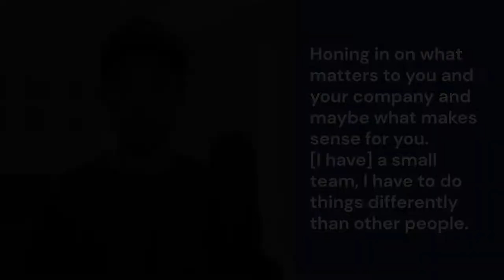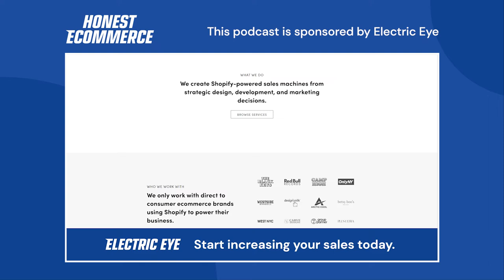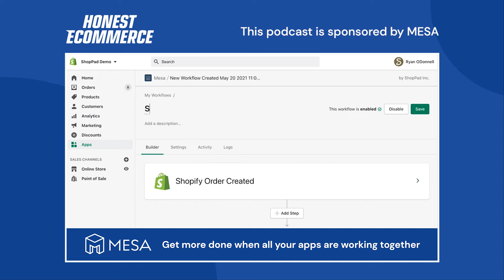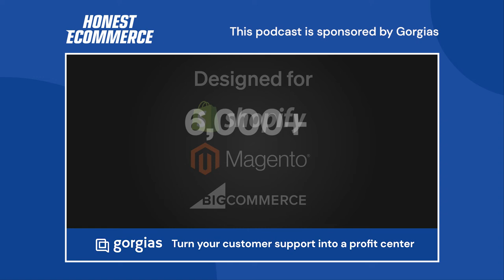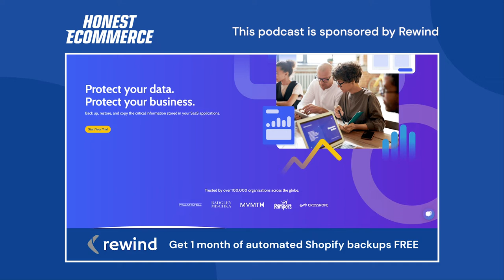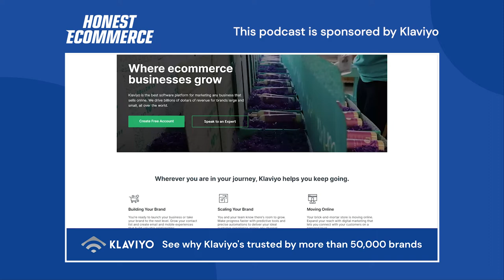Get Over The Fear of Hitting Send and Annoying People with Chase Dimond - Honest Ecommerce Ep. 162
Chase is currently a Partner at Structured — a top ecommerce marketing agency, where he runs the email team. Since June of 2018, we’ve helped our clients send over a billion emails resulting in over $50 million in email attributable revenue.

A few of our previous and current clients include: Orgain, The Chive, Original Grain, and CrossNet.

In This Conversation We Discuss:
[00:00] Intro
[01:02] Chase Dimond’s “claim to fame”
[01:57] Where Chase Dimond’s passion started
[04:48] Personalization is really important
[05:40] SMS and email in tandem
[06:15] AMP for emails in the future
[06:38] Plain text emails are still useful
[07:01] Do brands send too much email?
[09:26] Chase Dimond going through the metrics
[10:38] Coming up with topics for email
[13:12] Comparing your emails to “big dogs”
[15:01] Working with different types of clients
[15:20] Stay true to your own brand
[15:59] Don’t be afraid to hit send
[16:42] You learn so much from your audience by sending
[17:54] Sponsor: Electric Eye
[18:14] Sponsor: Mesa
[18:58] Sponsor: Gorgias
[20:25] Sponsor: Rewind
[20:57] Sponsor: Klaviyo
[21:44] Why brands use design-oriented emails
[23:48] The balance between text and design
[24:58] How to incorporate SMS in email marketing
[29:02] The common mistakes in attribution
[30:03] SMS and Email is for building relationships
[31:48] Holistic approach to marketing channels
[33:07] Marketers wear 2 hats and get confused sometimes
[35:44] Where to find Chase Dimond

Respond to any of Rewind’s welcome emails and mention HONEST ECOMMERCE to get 1 month free